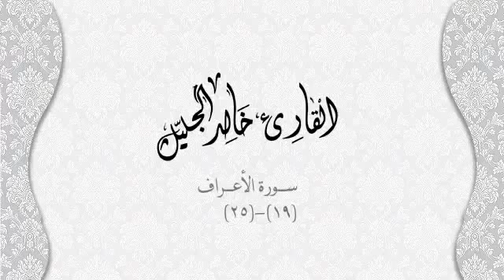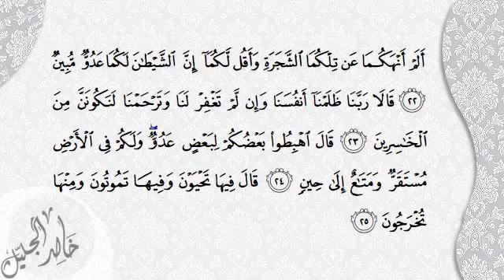خالد الجليل ربنـا ظلمنا أنفسنا flv